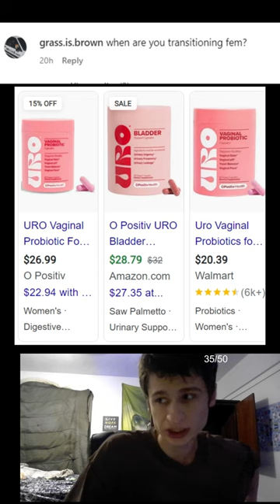When are you transitioning fem